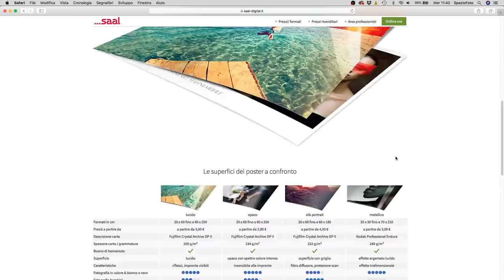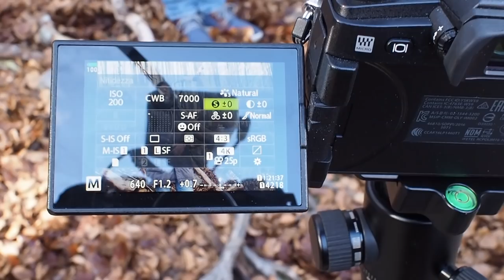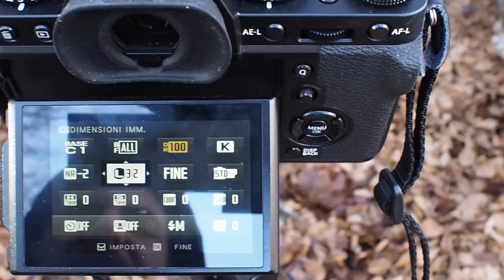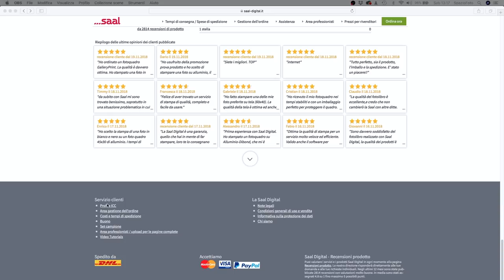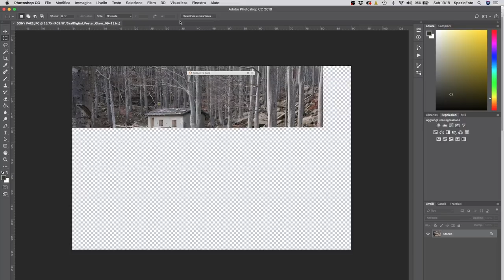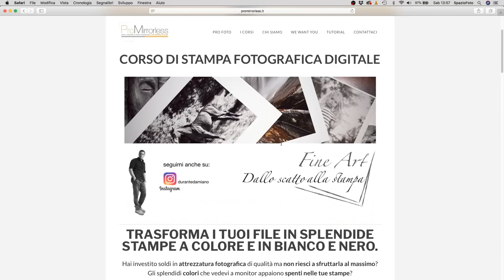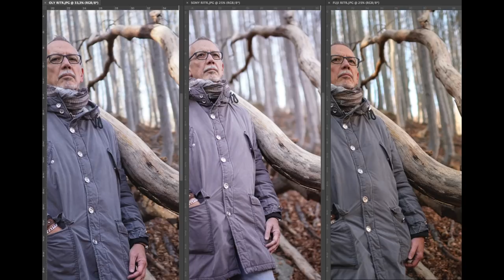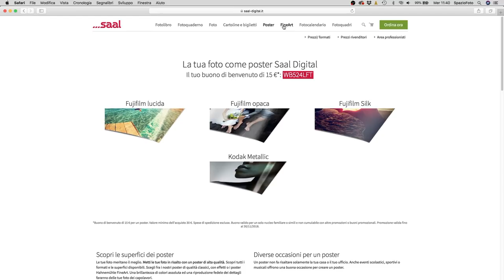ZUIKO 17 F1.2 vs FUJI 23 F1.4 vs SIGMA ART 35 F1.4 CONFRONTO SU STAMPE DI GRANDE FORMATO!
Zuiko 17 f1.2 : a confronto con il Fuji 23 f1.4 e il Sigma art 35 f1.4

Molti lettori del blog ci chiedono consigli in particolare riguardo alle dimensioni dei sensori. Molti infatti, sono attratti da formati più piccoli del full frame, alcuni sono interessati all'APS-C, altri al micro 4/3 come lo Zuiko 17 f1.2 oggetto di questo test a confronto con il Fuji 23 f1.4 e il Sigma art 35 f1.4.
Tuttavia, in genere coloro che pensano a formati minori rispetto al sensore 35mm, hanno dei dubbi in merito alla qualità d'immagine e allo sfuocato ottenibile con ottiche ad ampia apertura.

Posso ottenere stampe grandi anche con un micro 4/3? (pensiamo ad esempio al paesaggio), Posso avere immagini con uno sfuocato pastoso come sul full frame?

La Saal Digital è uno dei laboratori fotografici migliori, in grado di offrire ad un prezzo ottimo, prodotti veramente di qualità. Inoltre, per i nostri lettori la SAAL gentilmente ci ha concesso una voucher di 20 € di sconto.
Vi ricordiamo che:
-              Il codice ha un valore di 20,00 €
-              Il codice e’ valido solo con acquisti superiori ai 39,95 €
-              Il codice é valido su tutti i prodotti dello store Saal Digital
-              Il codice va scritto interamente in maiuscolo
-              Il codice e’ utilizzabile solo una volta
-              Il codice ha scadenza 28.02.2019
-              Il codice non e’ cumulabile con altre promozioni
-              Il codice e’ valido solo per nuovi clienti

Non perdete l'opportunità e soprattutto cari amici, STAMPIAMO LE NOSTRE FOTO, non lasciamole solo nei nostri archivi digitali!